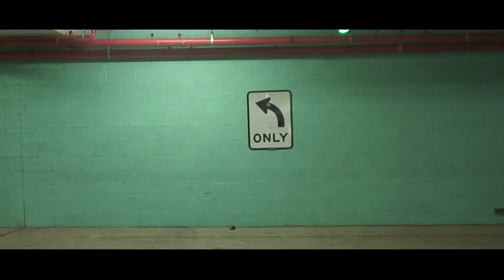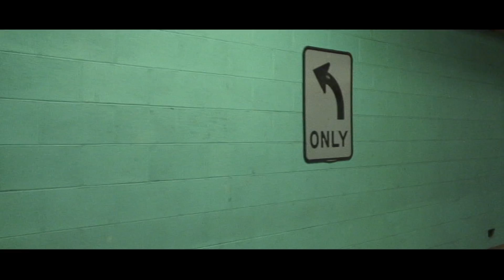The Western Fields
The Western Fields 2012
13'38" with sound
HDV QuickTime file, Media Player, Plasma Screen
Edition of 4
Collections: University of Queensland Art Museum

My all time favourite shopping mall is Chermisde Westfield shopping centre in Brisbane. It's huge. I often go there to explore and get lost. For a long time it was the only place Mac had a store in the city. It was always packed but the service was pretty good.
I sometimes go on late-night Thursdays, after a big day at work. I go with the intention of buying something...anything really—but after about thirty minutes of wandering I'd get frustrated with the crowds and have to leave.
One night after returning a faulty Hard Drive I noticed them. Hundreds—some perched quietly, some swooping to avoid cars, but literally hundreds of small birds seeking habitation in the fluorescent cavern of the malls car park.
People don't care though—not really. They happily pack their SUVs and leave without pause or reflection. It's fascinating though, that a spectacle of such bizarre proportions can go unnoticed. It truly rivals—if not surpasses the one going on in the mall upstairs. Mind you, the promise of getting home to unwrap that new iPad or catch the last half of Game of Thrones does have its own appeal.

Chris Bennie is a New Zealand born artist living and working in Brisbane, Australia. He lectures in Digital Art and New Media at Griffith University Queensland College of Art and is the Exhibitions and Public Programs Officer at the Griffith University Art Gallery. His artwork has been included in numerous national and international exhibitions, including New Psychedelia, University of Queensland Art Museum, Brisbane (2011); Biennale of Sydney: Revolutions - Forms That Turn (2008); Contemporary Australia: Optimism, Gallery of Modern Art, Brisbane (2008); and Plus Factors, Australian Centre of Contemporary Art, Melbourne (2006). In July The Western Fields was exhibited at SafARI, the unofficial fringe event to the Biennale of Sydney.